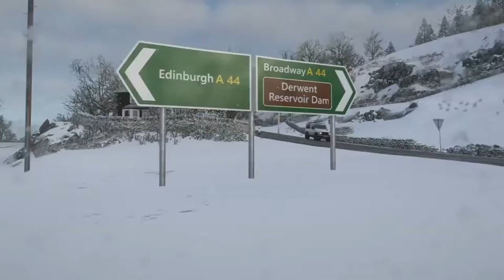CROWN VICTORIA DRIFT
forza drift